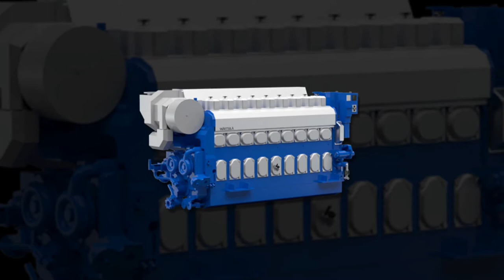Ship Engine 4 Stroke | Low and High Speed Engine | Ship Machinery | Alang Store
The AlangStore.com is a global trader and exporter for New and Used Marine and Industrial Machinery. We Provide all kind of
New/Used/Unused/refurbished/recondition Ship and Industrial Machinery Ship/Marine Automation, Oil Centrifuge Separator Purifier and it's
Parts, Ship Hydraulic Machinery, Industrial Gearbox, Drills and Power Tools, Ship Navigation, Ship Machinery as per the request of customer.

The 70% of our visitors converts into a customer, We also ensure to the buyers that they get the detailed and correct information and we

verified and tested about the products which help them make an informed decision. We build, offer and maintain a place where industrial

consumers can come to find and discover anything they might want for the reliability of their Industry or personal use.

Alang Store Provide the product of all Brands like SIEMENS,STN ATLAS ELECTRONIC,SELCO,WESTRONICS,ABB,OMRON,MITSUBISHI,ALLEN-

BRADLEY,LS,YORK,BEIJER ELECTRONIC,DELTA,MOXA,TRACO,LYNX,MW MEAN WELL,PULS,EATON,PHOENIX,AMOT CONTROLS,IDEC PLC,PR ELECTRICS,TRAFAG,S I/O

X,DANFUSS PRESSURE CONTROL,TOYO ELECTRONICS-CROP,WATSON SMITH,SAM ELECTRONIC,KONGSBERG,NAV PIXEL,NEW TECH,NOR CONTROL,SAACKE,GEA WESTFEILA-

SEPRATOR,LANDIS,HONEYWELL,HONEYWELL,WOODWARD,SOLA POWER SUPPLY,MAN WELL,AVK,AVC,GAC,CUMMINS,EMRI,GE FANUC,EUROTHERM,YOKOGAWA, YAMATAKE-

HONEYWELL,AZBIL,SESCON,UNITRONICS,HITECH INSTRUMENTS,MOBREYARAB,VAF INSTRUMENTS,HYUNDAI ELECTRICAL

ENGINEERING,GRAVINER,AUTRONICA,ELTEK,SOREN T.LYNGSO,GPV ELECTRONICS A/S,KEI OSAKA JAPAN,NADA,MACGREGOR,SUMITOMO,AQUA SIGNAL,JANSSEN,STN

SYSTEMETCHIK NORD GMBH,HRMS,CS SYSTEM A/S,WESTFALIA SEPRATOR,DELF and etc.